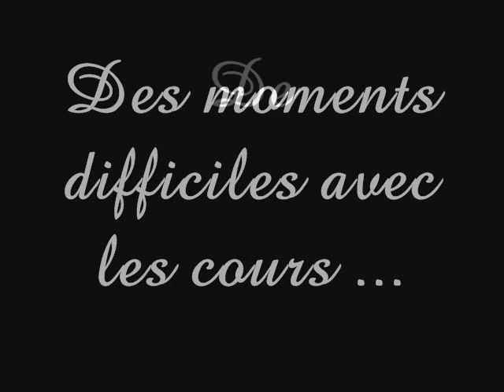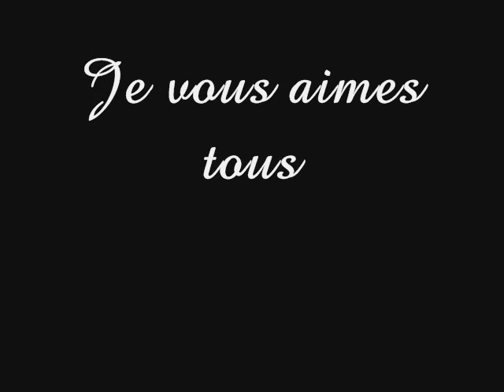1er L 2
Merci pour cette magnifique année !!!